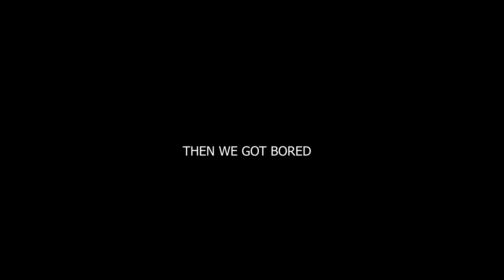LONESTAR THROWDOWN 2020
Follow @dfw.media for more